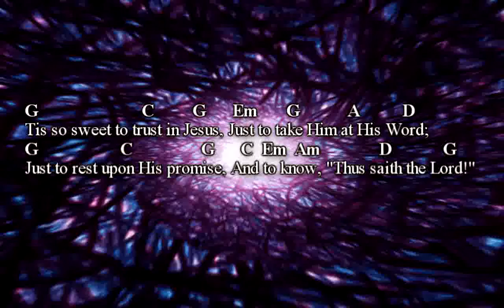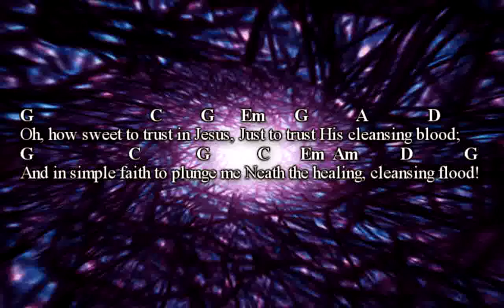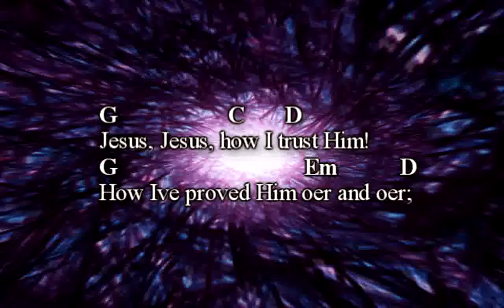Tis So Sweet To Trust In Jesus - ROCK VERSION | Hymn with lyrics/chords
A classic hymn recorded as a rock song

'Tis So Sweet To Trust In Jesus is an old and well-known hymn.  This version of it is a rock version recorded by Shielded About.

So many of the old hymns are great songs, but a lot of the younger generations don't listen to them much anymore.  Hopefully as some of the old songs start getting re-arranged in newer styles and genres, they'll be introduced to a whole new generation of people.

We included the lyrics and chords in case you want to play our version as well.

Lyrics
And to know, “Thus saith the Lord!”

    How I’ve proved Him o’er and o’er;
    Jesus, Jesus, precious Jesus!
    Oh, for grace to trust Him more!

Oh, how sweet to trust in Jesus,
Just to trust His cleansing blood;
And in simple faith to plunge me
’Neath the healing, cleansing flood!

I’m so glad I learned to trust Thee,
Precious Jesus, Savior, Friend;
And I know that Thou art with me,
Wilt be with me to the end.